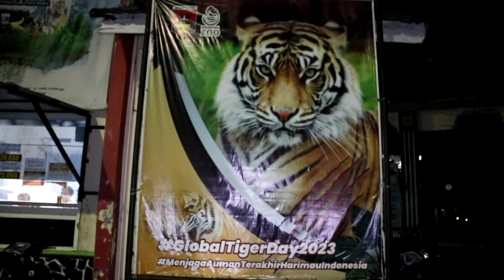Evakuasi Puti Malabin harimau dari Nagari Binjai Pasaman 05 Feb 2024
Setelah dua jam perjalanan Harimau Sumatera yang ditangkap di Nagari Binjai, Pasaman Sumatera Barat   berhasil di evakuasi ke balai konservasi satwa kebun Bukittinggi minggu malam, 5 februari 2024

Beginilah detik detik harimau sumatera di evakuasi ke kandang rehabilitasi di lembaga konservasi kebun binatang minggu malam, dengan hati hati petugas terlibat  berusaha mengeluarkan harimau dari  kandang jebak untuk di tandu ke  ruangan rehabilitasi.

Sebelum diangkat satwa ini telah dilakukan tindakan pembiusan  oleh tim medis, sehingga dengan mudah di angkat dan dipindahkan.

Kepala seksi konservasi wilayah 1 BKSDA Sumbar Antoni vevri mengatakan harimau ini saat ini dalam pengawasan tim medis balai konservasi Sumbar,  mari ditunggu mudah mudahan kondisinya besok sudah membaik.

Harimau sumatera ini selanjutnya akan di observasi selama satu bulan kedepan, bila kondisinya membaik petugas akan mempertimbangkan akan melepas liarkan kembali harimau ini ke hutan, selama dua  tahun terakhir BKSDA mencatat ada 20 kasus konflik satwa disumatera Barat namun penanganam satwa di Binjai kategori yang cukup lama.